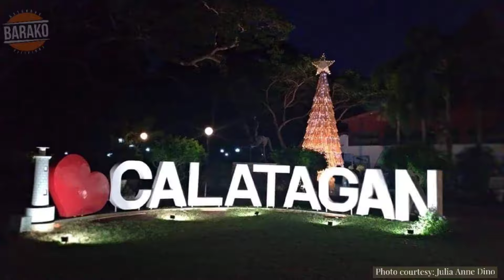13 seconds Video introduction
Photos and videos are taken inside Calatagan, witness the beauty of CALATAGAN😊